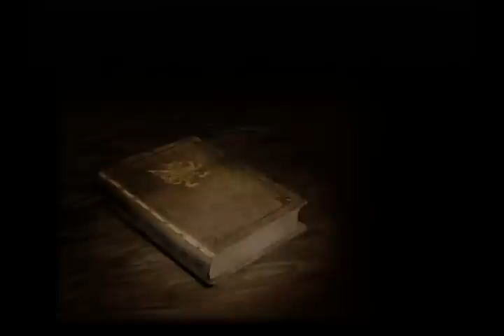FINAL FANTASY XII Walkthrough Part 58 (PS2)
FINAL FANTASY XII Walkthrough, I hope you enjoy the video.